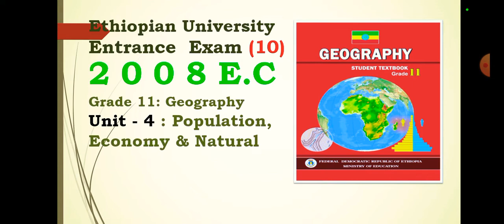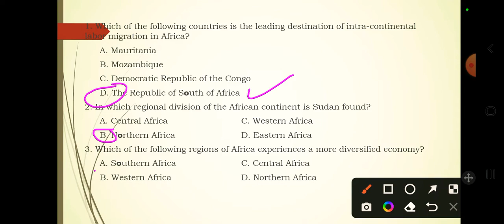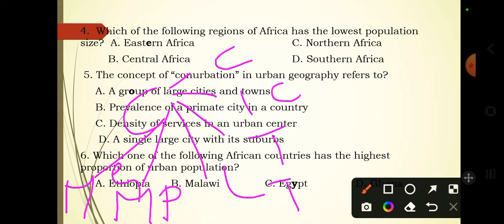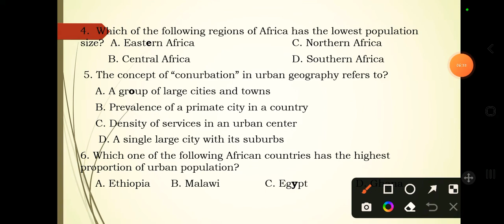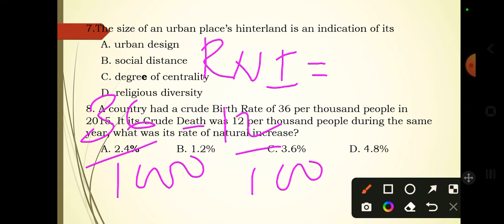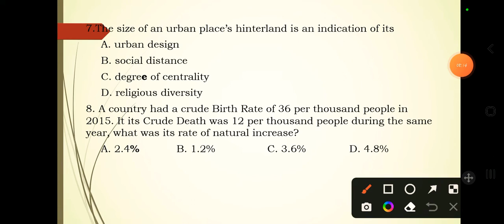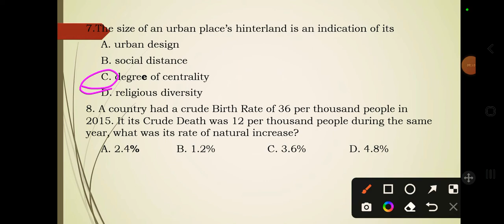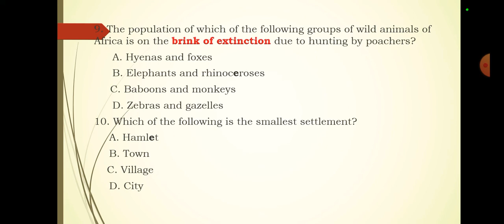Grade 11 Geography University Entrance Exam Question part 10@bridgeeducation4771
In this video I like to share about Grade 11 Geography University Entrance Exam Question part 10‎ geography @Bridge education